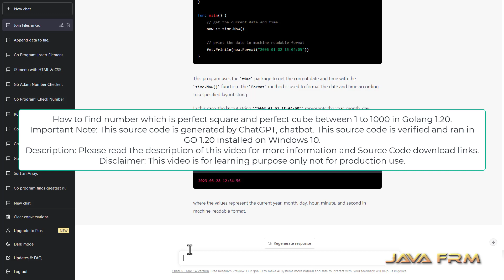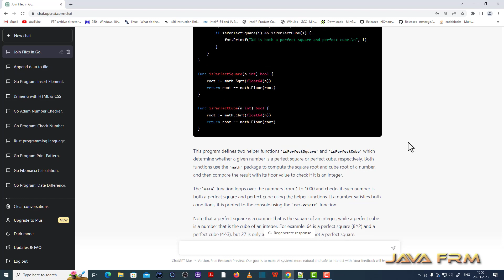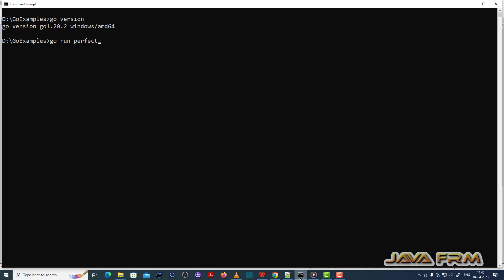How to find number which is perfect square and perfect cube between 1 to 1000 in Golang 1.20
In this video we are going to generate source code for the GoLang Program, How to find number which is perfect square and perfect cube between 1 to 1000 using chatGPT.
After generating we will verify and run the generated code.

IMPORTANT NOTE on SOURCE CODE: only source code that are acceptable by the youtube description box will be displayed.
In this program I have replaced the angled brackets with &gt; or &lt;. once you copy the source code to editor replace it with greater than or less than symbols respectively.

SOURCE CODE

 package main

import (
 "fmt"
 "math"

func main() {
 // loop over numbers from 1 to 1000
 for i := 1; i &lt;= 1000; i++ {
  // check if i is both a perfect square and perfect cube
  if isPerfectSquare(i) && isPerfectCube(i) {
   fmt.Printf("%d is both a perfect square and perfect cube.\n", i)

func isPerfectSquare(n int) bool {
 root := math.Sqrt(float64(n))
 return root == math.Floor(root)

func isPerfectCube(n int) bool {
 root := math.Cbrt(float64(n))
 return root == math.Floor(root)

END OF SOURCE CODE

Below is the explanation for the program:

This program defines two helper functions isPerfectSquare and isPerfectCube which determine whether a given number is a perfect square or perfect cube, respectively.
Both functions use the math package to compute the square root and cube root of a number, and then compare the result with its floor value to check if it is an integer.

The main function loops over the numbers from 1 to 1000 and checks if each number is both a perfect square and perfect cube using the helper functions.
If a number satisfies both conditions, it is printed to the console using the fmt.Printf function.

Note that a perfect square is a number that is the square of an integer, while a perfect cube is a number that is the cube of an integer.
For example, 64 is a perfect square (8^2) and a perfect cube (4^3), but 27 is only a perfect cube (3^3) and not a perfect square.